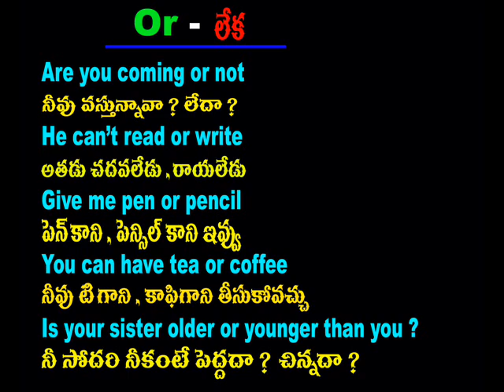Spoken English Through Telugu - Cell -70 75 79 37 19